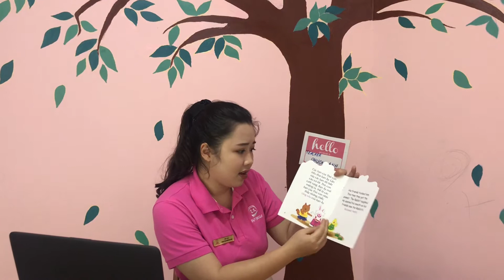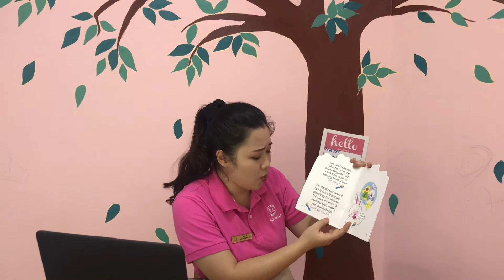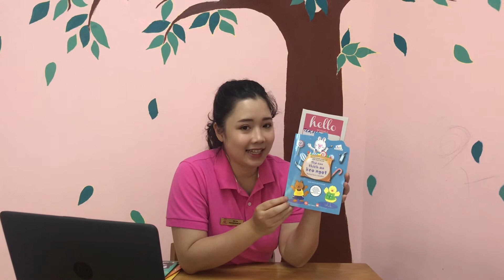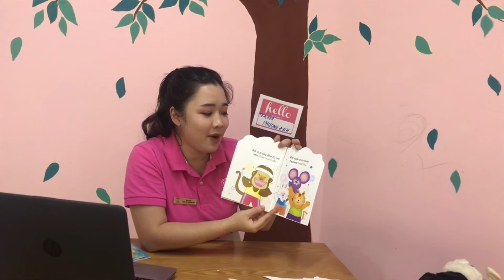STORY TIME - HAPPY WORLD